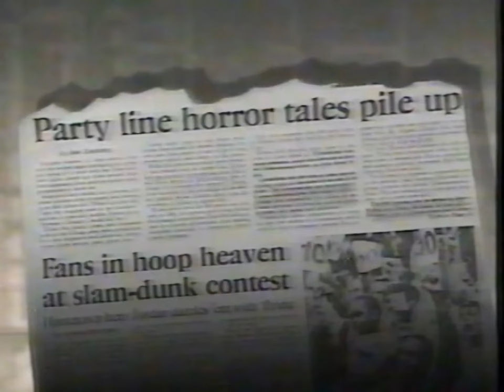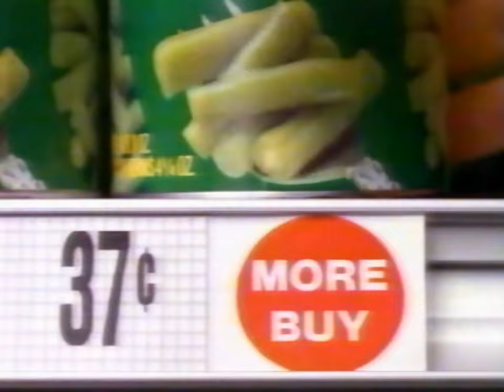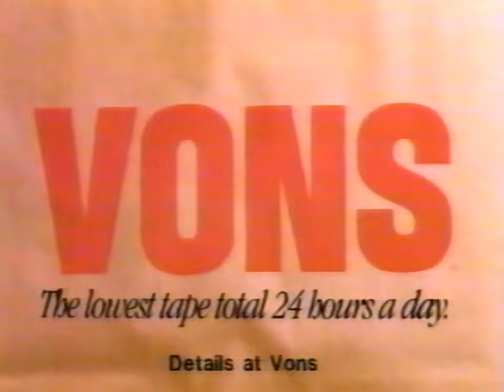Party Line Horror Stories | Geraldo (Rivera) Talk Show from June 3, 1988 | 900-Number TV Commercials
From Wikipedia:  Geraldo is an American first-run syndicated talk show hosted by journalist Geraldo Rivera. Taped in New York City, the show ran for eleven seasons from September 7, 1987 to June 12, 1998. The show's final two seasons aired under the title The Geraldo Rivera Show.

The Geraldo (Rivera) Talk Show that aired June 3, 1988, entitled "Party Line Horror Stories."  All television advertising during the show has been left intact.